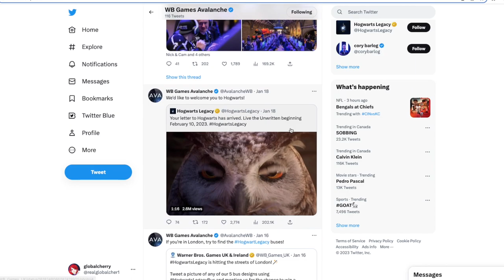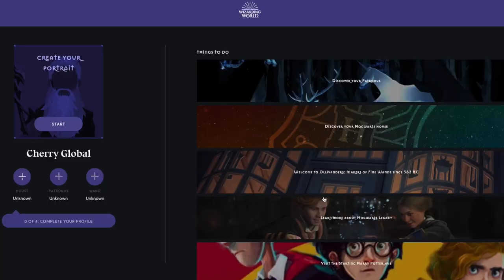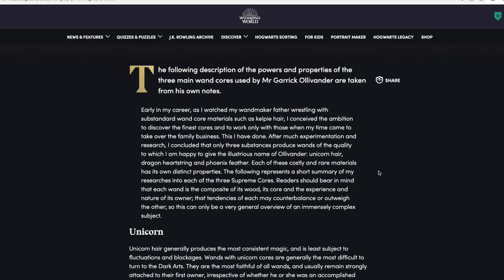What You Must Know About Hogwarts Legacy (NEW Gameplay!)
What You Must Know About Hogwarts Legacy (NEW Update)

Last week, many influencers and journalists were invited by WB Avalanche to play Hogwarts Legacy early. As I am unable to play the game early, I will be breaking their gameplays down. From their gameplays, I will talk about everything we can expect for Hogwarts Legacy. I will also be talking about new updates for this game prior to its launch on February 10th, 2023. I've also done a recap of Hogwarts Legacy's plot and everything else we know about the game. I've also answered some questions you may have about the game regarding mechanics, the characters in Hogwarts Legacy, the editions, getting cool items from the game, and more. I broke down the great gameplays of Hollow, IGN, Retro Raconteur, jackfrags, and GameRiot.

Here are the timestamps that you may be curious about in Hogwarts Legacy
0:00 Intro
0:19 When is the release date for Hogwarts Legacy?
0:22 Re-capping everything we already know about Hogwarts Legacy
0:45 New gameplay released for Hogwarts Legacy?
1:02 Breaking down multiple Hogwarts Legacy gameplays.
1:09 To what extent can we customize our character in Hogwarts Legacy?
1:17 Customizing our character's voice and pitch.
1:24 Why do creators like customizing their characters close to Harry Potter?
1:34 Can we open our inventory in Hogwarts Legacy?
1:38 What type of rooms can we explore within the Hogwarts Castle in Hogwarts Legacy?
1:43 How to make wizarding life much easier in Hogwarts Legacy?
1:49 How can we get more sidequests from Hogwarts Students? - Gossip
1:56 Is Professor Binns aware that he is a ghost?
2:04 Does Hogwarts Legacy encourage us to be nosy?
2:13 What role will the headmaster Phineas Nigellus Black play in Hogwarts Legacy?
2:28  Why Phineas Nigellus Black is the least popular headmaster at Hogwarts?
2:36 Is Phineas Black related to any Harry Potter characters?
2:52 The real reason there's no quidditch in Hogwarts Legacy?
3:00 Is the quidditch pitch from Harry Potter in Hogwarts Legacy?
3:20 Will Peeves return to Hogwarts Legacy?
3:41 Alohomora is a lockpicking minigame in Hogwarts Legacy?
3:55 New details from the Hogwarts Legacy gameplays
4:09 Funny Draco Malfoy Reference
4:19 Can you interact with everything in Hogwarts castle? Can you pet the cat?
4:25 Who are our 4 main companions in Hogwarts Legacy?
4:40 Can we interact with any student in Hogwarts Legacy? (Side Missions)
5:00 Is there a dueling club in Hogwarts Legacy?
5:13 Updated combat mechanics in Hogwarts Legacy?
5:22 Can you cast spells on any student in Hogwarts Legacy?
5:28 What side mission can we do with Poppy Sweeting?
5:39 Why is Viktor Rookwood hunting our character?
5:50 Are the goblins and poachers closely working together in Hogwarts Legacy?
5:58 Why do centaurs hate wizards so much in Hogwarts Legacy?
6:22 You can increase the combo of your magic attacks?
6:30 Are there ragdoll physics in Hogwarts Legacy? (Enemies flying?)
6:46 Wiggenweld potions are returning to Hogwarts Legacy?
7:04 How dangerous can you get in Hogwarts Legacy?
7:37 What rewards can you get from preordering the game or getting the deluxe edition?
7:43 How can you get bonus content for Hogwarts Legacy?
8:02 How many save files are in Hogwarts Legacy?
8:07 Can you change your wand and house in the game?
8:15 My house, patronus, and wand on HP Fanclub account.
8:48 Outro

For those who do now know the story of Hogwarts Legacy, here is a summary: Hogwarts Legacy is an immersive, open-world action RPG set in the world first introduced in the Harry Potter books. As a 5th-year student, you will be living your full wizarding life at Hogwarts, the school of witchcraft and wizardry.  Take control of your story and be at the center of your adventure in the wizarding world.